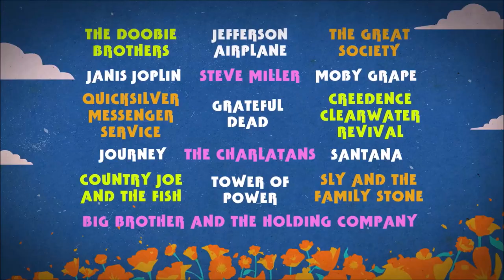'' san francisco sounds '' - a place in time trailer 2023.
~ This certainly took me by surprise when i laid eyes on it a few days back...a two part docuseries about the san francisco music scene of the mid-sixties to 1976...it will be broadcast on MGM + for those with that streaming service but i'm sure people with kodi could catch it too! it has a cast of hundreds of talking heads and film clips (i know for a fact marty balins wife loaned much of balin's archive and jerry slick of the great society & the final solution loaned parts of his) and i will of course be trying to catch it soon as possible! i now believe it was broadcast on MGM+ 20th & 27th august...i am still not having any luck in viewing but will of course keep trying.